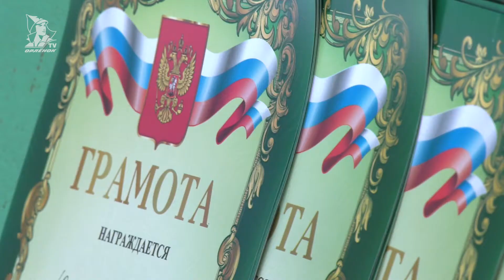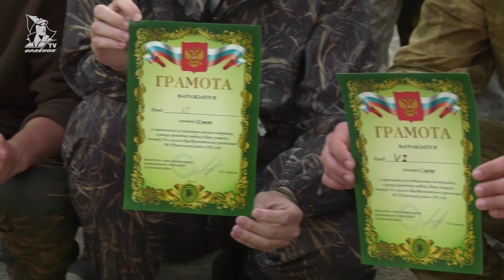Пора в армию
Весной юношам-десятиклассникам дается возможность попробовать «демоверсию» армейской службы — пятидневный выезд на военные сборы в рамках предмета ОБЖ. В Туапсинском районе завершились учебно-полевые сборы для школьников-допризывников, которые прошли в посёлке Новомихайловском

Корреспондент: Лиана Коблева
Оператор: Алексей Кузьмин
Монтаж: Александр Баранов